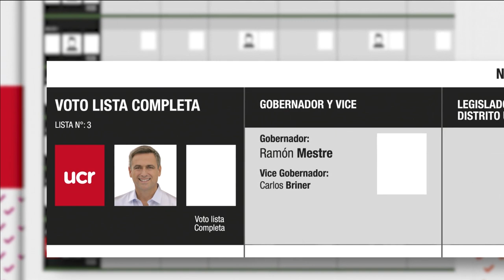MESTRE BOLETA 20SEG MP4